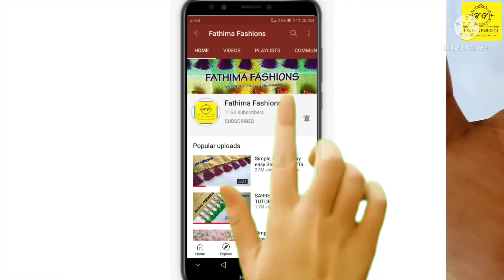Saree Pallu Hangings /Saree Kuchu//Design#233/ಸೀರೆಕುಚ್ಚು/how to make saree kuchu without silk thread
Saree Pallu Hangings /Saree Kuchu /Design#233